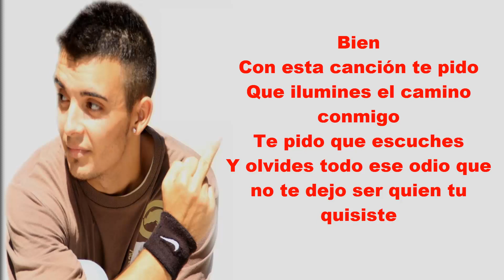4.Shot/PiterG - En busca de... - Mi ultimo Trabajo (Con Letra)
Cuarta canción de la maqueta Mi Ultimo Trabajo de Shot/PiterG